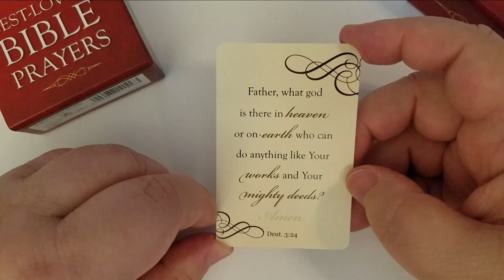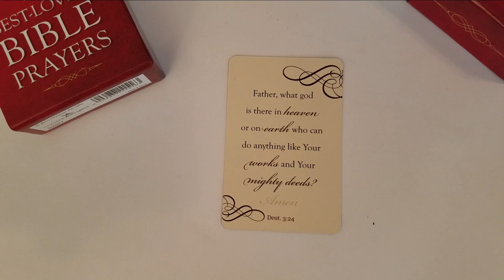Prayer of the Day - October 28th 2021